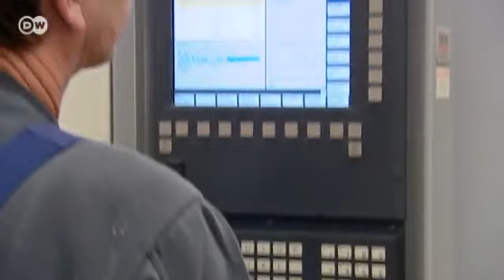New president of Gesamtmetall | Made in Germany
Rainer Dulger is the new president of Gesamtmetall, the federation of German employers' associations in the metal and electrical engineering industries. He has a tough year ahead of him.